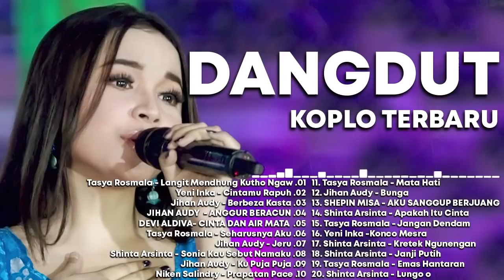Tasya Rosmala, Yeni Inka, Lala Widy, Shinta Arsinta - Dangdut Koplo Terbaik 2022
Selamat datang di saluran: UNFORGETTABLE SOUND®
Tonton dan berikan tanggapan Anda tentang lagu-lagu yang kami cover di saluran ini. Semua lagu di "UNFORGETTABLE SOUND"® adalah bagian dari produksi Premier pro. Premier pro adalah salah satu Label Rekaman dan Penerbitan Lagu Nasional dan Daerah Indonesia. Premier pro didirikan dan aktif memproduksi lagu-lagu daerah dan nasional. Profil resmi Premier pro adalah milik PT WAHANA BARU BAKTI dalam yurisdiksi dan hukum Republik Indonesia.

Terima kasih!!